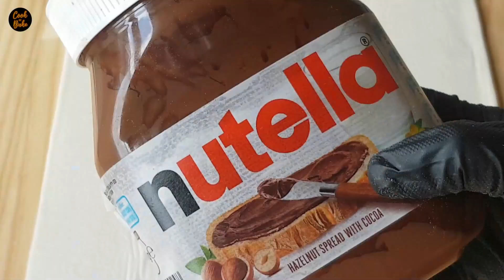3 Different ways of folding Puff Pastry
Puff Pastry  is a light and flaky pastry made by layering butter with dough. It is typically used for making pastries such as croissants , Danish pastries . puff pastry can b used for both sweet & Savory dishes and is versatile and delicious.